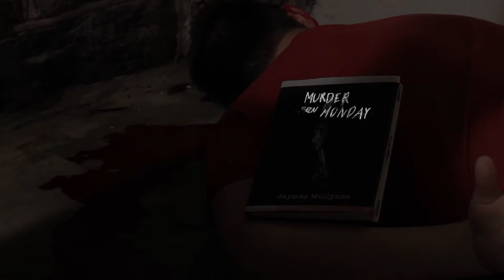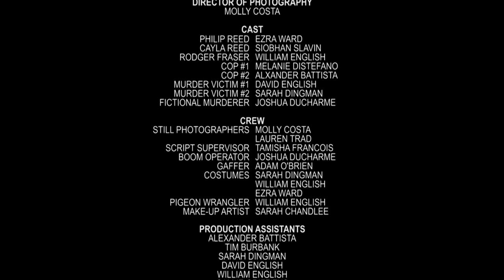Murder on Monday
This short film was made for the 48 Hour Film Project.

Genre: Thriller/Suspense
Character: Philip Reed, plumber
Prop: Book
Line: "I wish I knew"

CREDITS:
DIRECTED BY: Kody Fraser
PRODUCERS: Kody Fraser, Adam O'Brien, Eileen Slavin
WRITTEN BY: Blake Carpentier, William English, Tamisha Francois, Barrett Jourdan, Adam O'Brien, Warren Sullivan

DIRECTOR OF PHOTOGRAPHY: Molly Costa

CAST:
PHILIP REED: Ezra Ward
CAYLA REED: Siobhan Slavin
RODGER FRASER: William English
COP #1: Melanie DiStefano
COP #2: Alexander Battista
MURDER VICTIM #1: David English
MURDER VICTIM #2: Sarah Dingman
FICTIONAL MURDERER: Joshua Ducharme

CREW:
STILL PHOTOGRAPHERS: Molly Costa, Lauren Trad
SCRIPT SUPERVISOR: Tamisha Francois
BOOM OPERATOR: Joshua Ducharme
GAFFER: Adam O'Brien
COSTUMES: Sarah Dingman, William English, Ezra Ward
PIGEON WRANGLER: William English
MAKE-UP ARTIST: Sarah Chandlee

PRODUCTION ASSISTANTS:
Alexander Battista, Tim Burbank, Sarah Dingman, David English, William English, Callie Griffiths, Dan Inoa, Barrett Jourdan, Siobhan Slavin, Warren Sullivan, Steve Wilson

EDITORS: Tim Burbank, Kody Fraser, Barrett Jourdan, Adam O'Brien, Eileen Slavin

GRAPHIC ARTIST: Tim Burbank
SOUND DESIGN/FOLEY: Joshua Ducharme, Steve Wilson
COLOR GRADING: Tim Burbank, Adam O'Brien, Eileen Slavin